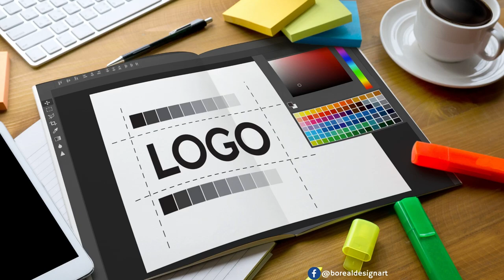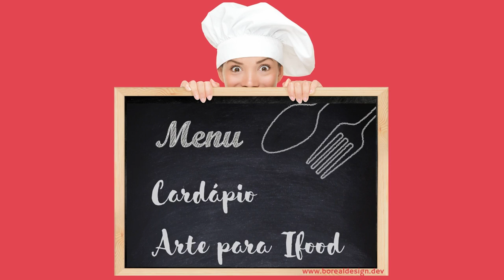Seja um pradrão de qualidade... Steve Jobs